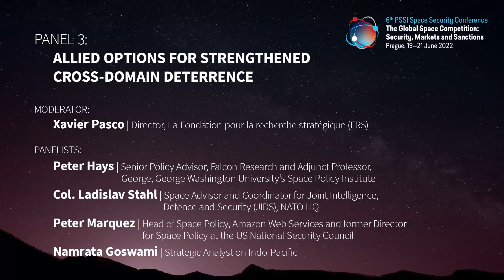Panel 3: Allied Options for Strengthened Cross-Domain Deterrence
Panel 3 discussed how to define new standards to prevent irresponsible behavior of non-democratic competitors and adversaries, and focused on technical and political conditions of deterrence in the context of the legitimacy of space defensive countermeasures and the protection of space transparently and collectively.

In recent years, an increasing number of objects have been launched to outer space and new governmental and private actors have entered the domain. Consequently, outer space risk and threat profile considerably multiplied while people around the world are progressively more reliant on space-provided services.

Key points:
✏ Deterrent capability involves denial of benefits, signaling, attribution, and credibility. Space is an integral part of the broader deterrence strategy involving diplomatic, intelligence, military, and economic capabilities.
✏ Debris-creating hostilities in space cannot be safely responded to in kind, hence the need to react in a different domain, such as economic and financial penalties or political isolation.
✏ Possessing deterrent capabilities does not equate to stopping an act of aggression.
✏ Adversaries’ concept of deterrence and ‘compellence’ differs from Western concepts.

Moderator:
Xavier Pasco, Director, La Fondation pour la recherche stratégique (FRS)

Panelists:
Peter Hays, Senior Policy Advisor, Falcon Research and Adjunct Professor, George, George Washington University’s Space Policy Institute
Col. Ladislav Stahl, Space Advisor and Coordinator for Joint Intelligence, Defence and Security (JIDS), NATO HQ
Peter Marquez, Head of Space Policy, Amazon Web Services and former Director for Space Policy at the US National Security Council
Namrata Goswami, Strategic Analyst on Indo-Pacific

- TIMESTAMPS -
0:00 Intro
5:07 Peter Hays
13:56 Col. Ladislav Stahl
21:32 Peter Marquez
33:11 Namrata Goswami
46:02 Discussion

In 2010, the Prague Security Studies Institute (PSSI) initiated its Space Security Conference Series, now regarded as the leading NGO conference series in this field. The conference brings together senior government (both civil and military) and non-governmental experts to advance the trilateral relationship among Europe, the US and Japan in addressing the most pressing threats to space security.

The conferences have focused on resilience, deterrence, as well as creativity concerning what available measures exist to ensure a sustainable development of this critical domain and penalize transgressions (e.g. cross-domain responses, etc.). Six conferences have been convened to date, involving leading space security experts and senior officials from Europe, the United States, and Japan. Four were held in Prague (in 2011, 2016, 2019, and 2022), one in Tokyo (in 2013), and one in Washington, DC (in 2017). The key partnering organizations included the European Space Policy Institute (ESPI), the European Space Agency (ESA), the Japanese Prime Minister’s Office of National Space Policy, the Secure World Foundation (SWF), the Center for Strategic and International Studies (CSIS). The most recent conference was held in Prague on June 19—21, 2022.

The mission of the Prague Security Studies Institute is to help safeguard and strengthen the individual freedoms and democratic institutions of the countries in Central and Eastern Europe and beyond. The Institute also seeks to illuminate select unconventional threats emanating from authoritarian governments that challenge the transatlantic alliance and other partners globally, especially in the economic & financial, and space domains. PSSI is dedicated to the education and training of new generations of security-minded students and young professionals, including through its programmatic activities and growing academic network in the Czech Republic and abroad.